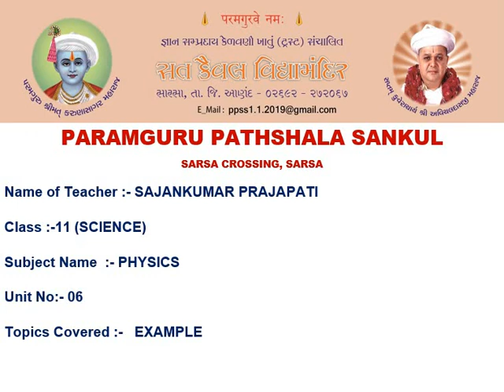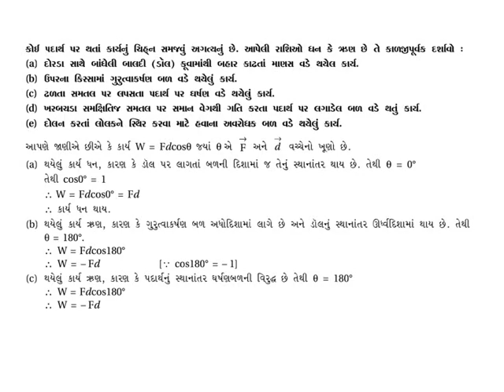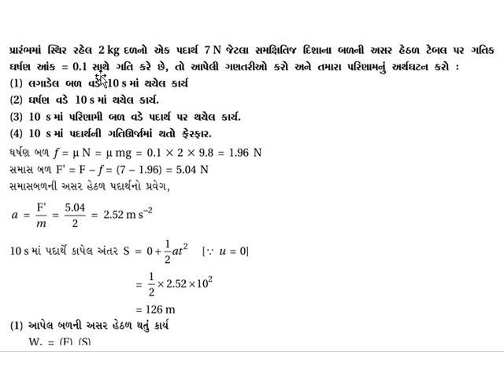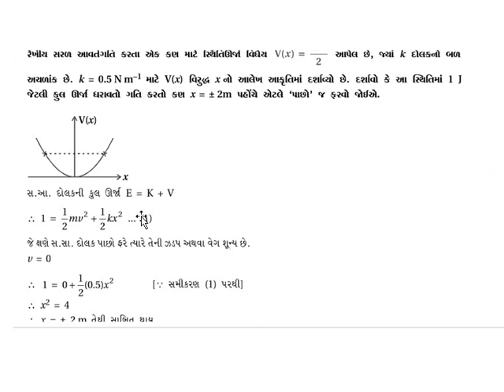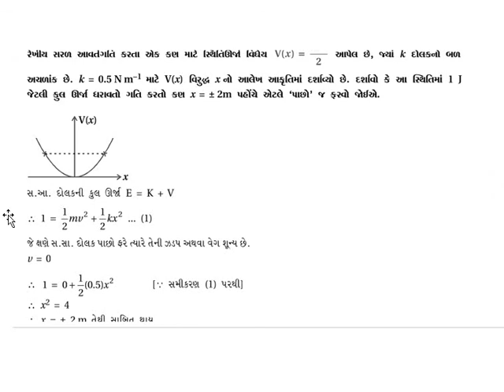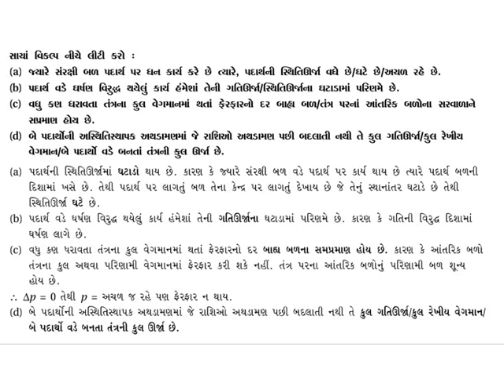STD :-11, SUBJECT:-PHYSICS, UNIT:6,કાર્ય ઉર્જા પાવર - Example